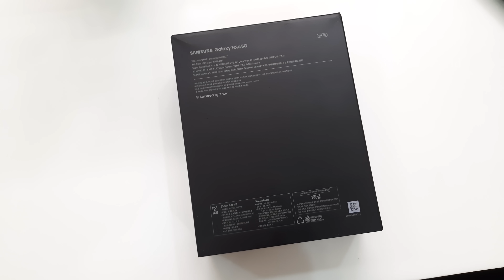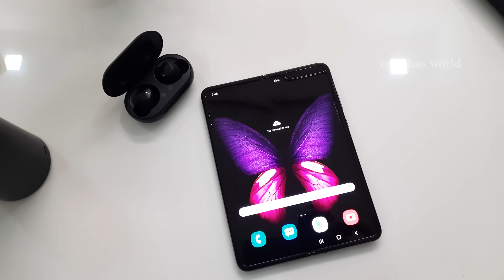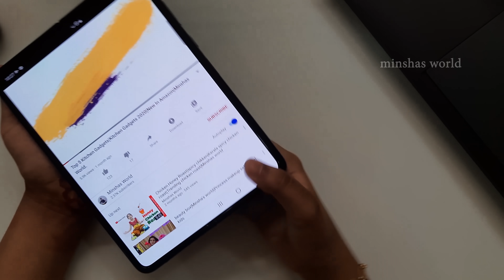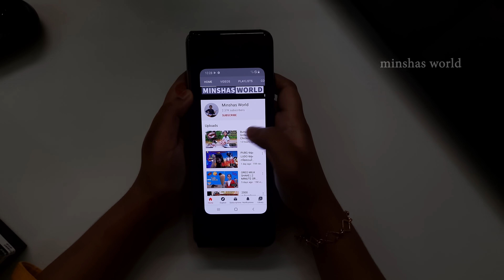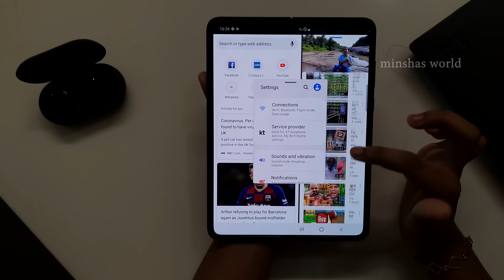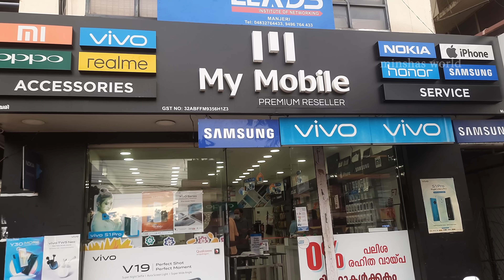Samsung Galaxy Fold 5G | UNBOXING | CAMERA TESTING | DETAILED RIVEW | Minshas world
Samsung Galaxy Fold 5G
UNBOXING
CAMERA TESTING
DETAILED RIVEW.

Brand: Samsung

Samsung Galaxy Fold 5G is powered by the Qualcomm SDM855 Snapdragon 855 Octa-core (1×2.84 GHz Kryo 485 + 3×2.42 GHz Kryo 485 + 4×1.78 GHz Kryo 485) processor. The smartphone comes with a 7.3 inches Dynamic AMOLED capacitive touchscreen and 1536 x 2152 pixels resolution.

The rear camera consists of a 12 MP (wide) + 12 MP (telephoto) + 16 MP (ultrawide) lenses sensor.

The front camera has a 10 MP (wide) + 8 MP (wide) sensor. The phone’s sensors include Fingerprint (side-mounted), accelerometer, gyro, proximity, compass, and barometer.

The smartphone is fueled by a Non-removable Li-Po 4235 mAh battery + Fast battery charging 15W + Fast wireless charging 15W + Power bank/Reverse wireless charging 9W.

My Mobile
Near Woodbine Restaurant
Court Road
Manjeri.
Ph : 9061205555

My Mobile
Near Police Station
Dubai Mall
Edakkara
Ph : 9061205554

Thankyou
Minshas world